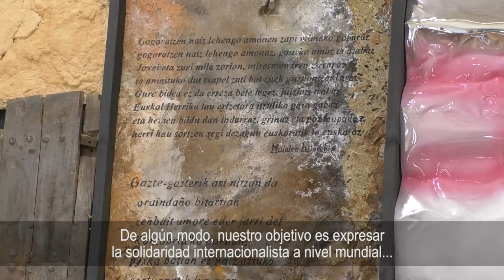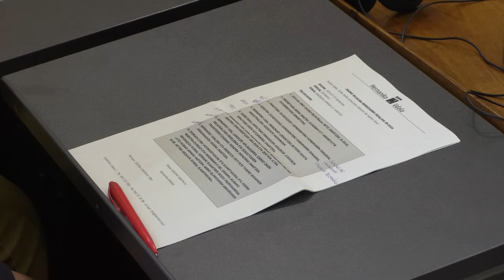Hernani, primer ayuntamiento vasco que aprueba moción “Dejen respirar a Cuba: fin del bloqueo EEUU"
Con unanimidad de todos los partidos, Hernani es el primero de los ayuntamientos vascos que aprobarán mociones que piden “dejar respirar a Cuba", poner "fin al bloqueo de EEUU" y "activar la solidaridad”
Solidaridad Solidaridad con Cuba

Cubainformación.- Este martes 23 de julio de 2024, el pleno del ayuntamiento de Hernani, en la provincia de Gipuzkoa, aprobó de forma unánime, con los votos de todas fuerzas políticas*, la moción titulada "Utzi Kubari arnasa hartzen: AEBko blokeoaren amaieraren alde, aktiba dezagun euskal elkartasuna" (“Dejen respirar a Cuba: por el fin del bloqueo de EEUU, activemos la solidaridad vasca”), presentada por las asociaciones: Euskadi-Cuba (de amistad y solidaridad) y Sierra Maestra-Euskadi y Desembarco del Granma (ambas de la emigración cubana en Euskal Herria, País Vasco). Hernani es el primer municipio que aprueba esta moción que, a partir de septiembre, será llevada a decenas de ayuntamientos de Euskal Herria, tanto en la Comunidad Autónoma Vasca como la Comunidad Foral Navarra.